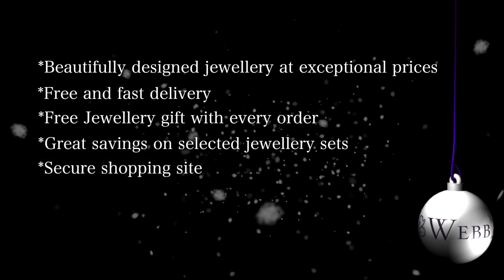Anderson and Webb Christmas Collection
Anderson and Webb's Christmas Collection 2013.